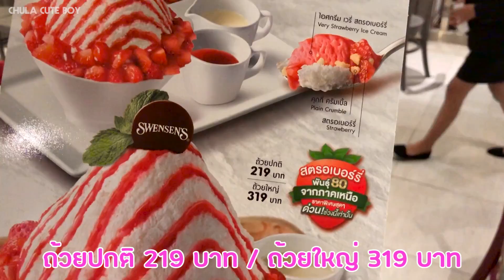Vlog 40 - มากินสตรอเบอร์รี่สีแดงเสริมความเฮงในวันตรุษจีนที่ Swensen's 🍓❤️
🧧 ฉลองเทศกาลตรุษจีนนี้ด้วย เมนูใหม่! สตรอเบอร์รี่ โอเวอร์โหลด ซันเด และ “บิงซู เวรี่ สตรอเบอร์รี่” 🍨🍦

🎊 กินแล้วเฮง รับเทศกาลตรุษจีนนี้ไปกับผลไม้มงคล สตรอเบอร์รี่สด ๆ ที่เยอะสุด ๆ ที่สเวนเซ่นส์

- สตรอเบอร์รี่ สปลิท : ไอศกรีมซันเดที่มีสตรอเบอร์รี่สด ๆ ที่เยอะสุด ๆ พร้อมไอศกรีมเวรี่ สตรอเบอร์รี่สุดกลมกล่อม และรสสตรอเบอร์รี่ ช็อคโกแลต ชังค์ ยอดนิยม ปิดท้ายด้วยซอสช็อคโกแลตและสตรอเบอร์รี่เข้มข้นอร่อย เน้น ๆ ทุกคำ เพียง 159 บาท เท่านั้น ❗️

- บิงซู เวรี่ สตรอเบอร์รี่ : กับสตรอเบอร์รี่สด ๆ พันธ์พระราชทาน 80 ทานคู่กับเกล็ดนํ้าแข็งบิงซูรสนม เนียนนุ่มและ ไอศกรีมเวรี่ สตรอเบอร์รี่ลูกโต, สตรอเบอร์รี่คลุกชิ้นใหญ่, คุกกี้ ครัมเบิ้ล เพิ่มความเข้มข้นด้วยซอสสตรอเบอร์รี่ อร่อยลงตัวและนมข้นสุตรพิเศษ ไซส์ปกติ 219 บาทและไซส์ใหญ่ 319 บาท ❗️

- สตรอเบอร์รี่ ดีไลท์ : ไอศกรีมรสสตรอเบอร์รี่ ช็อคโกแลต ชังค์ สุดพรีเมี่ยมพร้อมสตรอเบอร์รี่สุดที่เยอะสุดๆ ในราคาเพียง 89 บาท เท่านั้นแต่ได้สตรอเบอร์รี่เยอะจัด มาคนเดียวสั่งกินคนเดียว ❗️

พิเศษ❗️ วันตรุษจีนปีนี้ 5 กุมภาพันธ์ 2562 ทาง We Love Swensen's มีอั่งเปาโปรสุดคุ้มมาแจกด้วย+++ เพียงแค่ไปทานไอติมที่ร้านวันนั้น ก็รับไปเลย แจกวันเดียวเท่านั้น!!! (อั่งเปาใช้ได้ตั้งแต่วันที่ 6-28 กุมภาพันธ์ 2562 ทุกสาขา ยกเว้นสาขาทัวริสต์)

หอเจี๊ยกันได้ทั้งครอบครัวในช่วงเทศกาลตรุษจีน วันนี้ ที่สเวนเซ่นส์เท่านั้น WeLoveSwensens 🎉